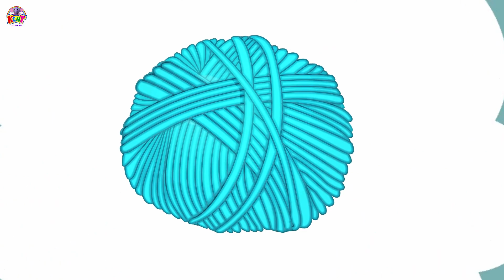Kent elefante Italiano | Cosa c'è nella tua canzone del panino | Canzoni Per Bambini e filastrocche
Ehi Bambini!!
Kent ei suoi amici sono venuti per un picnic all'aperto. C'è un bel cesto pieno di panini, ma cosa c'è dentro? Andiamo a cantare con i nostri amici e scopriamo quali panini hanno preparato Kent l'elefante ei suoi amici per questo picnic! Guarda più canzoni per bambini e filastrocche solo su @kentlelefante